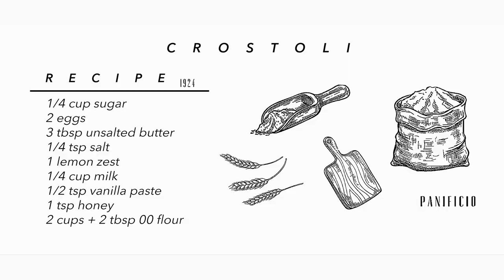PERFECT FOR A SUNDAY BAKING ADVENTURE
PERFECT FOR A SUNDAY BAKING ADVENTURE! Make these delicious crostoli in under 40min, (30min of which are resting in the fridge- so really only 10min). Originally made around carnival time in Italy, they're so crunchy and flavorful, an amazing treat alongside a tea or coffee.

Full Recipe

Ingredients:
1/4 cup sugar
2 eggs
3 tbsp unsalted butter
1/4 tsp salt
1 lemon zest
1/4 cup milk
1/2 tsp vanilla paste
1 tsp honey
2 cups + 2 tbsp 00 flour

Steps:
- In a large bowl beat the eggs, sugar, butter, salt, lemon zest, vanilla paste and honey until combined.
- Sift in the flour and mix
- Work the dough on a surface for a couple of minutes until not sticky
- Cover in plastic wrap and refrigerate for 30min
- Cut 1/4 of the dough and start stretching it out on a surface until very thin
- Cut into desired shape and transfer to a paper towel
- Heat up vegetable/canola oil and fry them 1-2 min on each side
- Sprinkle some powdered sugar on top before eating